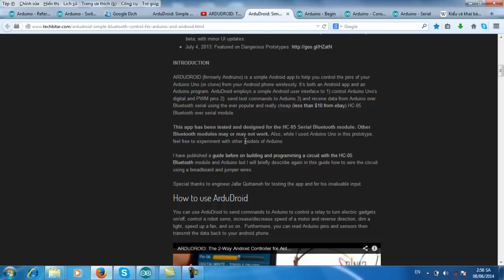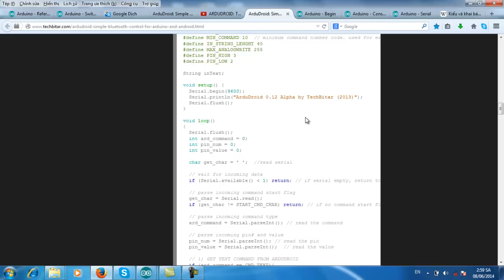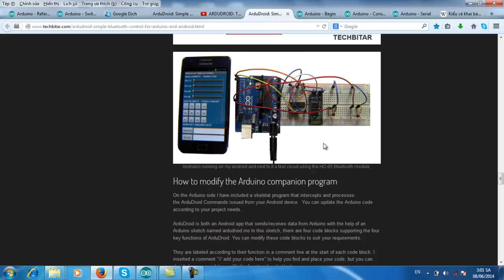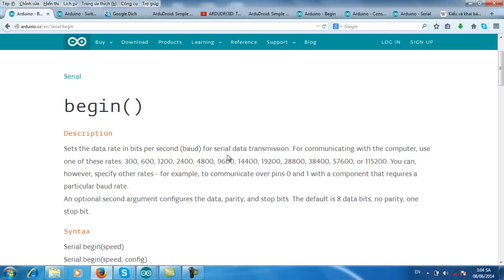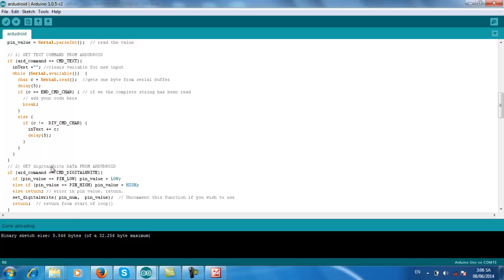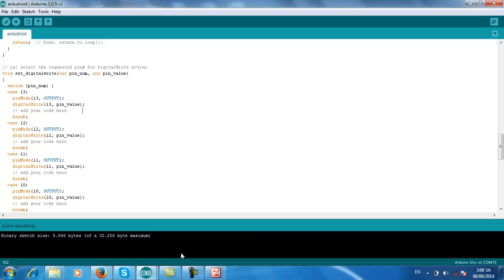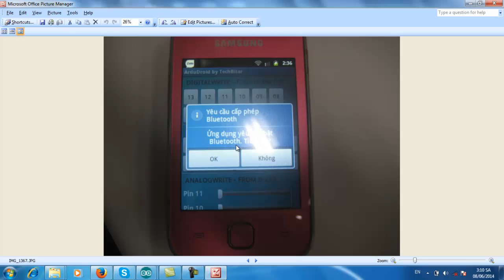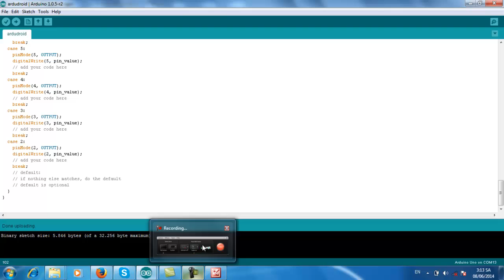Lập trình vi điều khiển-Phần 14-Lập trình điều khiển Arduino bằng điện thoại- Arduino Bluetooth 2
Phần này hường dẫn việc lập trình điều khiển mạch Arduino bằng điện thoại dùng hệ điều hành Android. Mã code của chương trình có thể download tại đây:
Sản phẩm này hiện đang được bán tại shop của mình